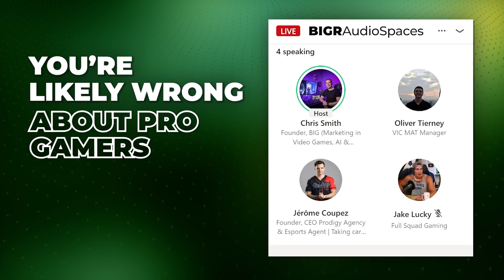You're Likely Wrong About Pro Gamers - BIGRSpaces 1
Hosts:
Chris Smith | Founder @ BIGR
Jake Lucky | Esports + Gaming Commentator @notfullsquad

Guests:
Jérôme Coupez | CEO @ProdigyAgency
Oliver Tierney | Manager @ VIC MAT + EX-Pro Player